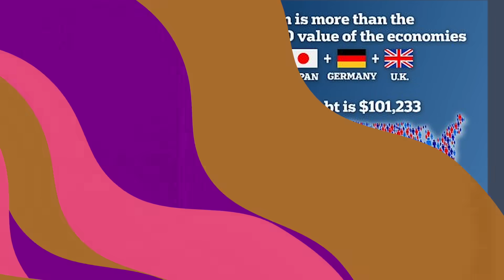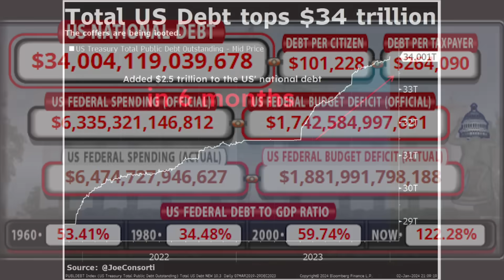🇺🇸Jan 4, 2024 Đã bắt giữ nghi can chủ chốt trong vụ bắn chết cảnh sát gốc Việt Tuấn Lê